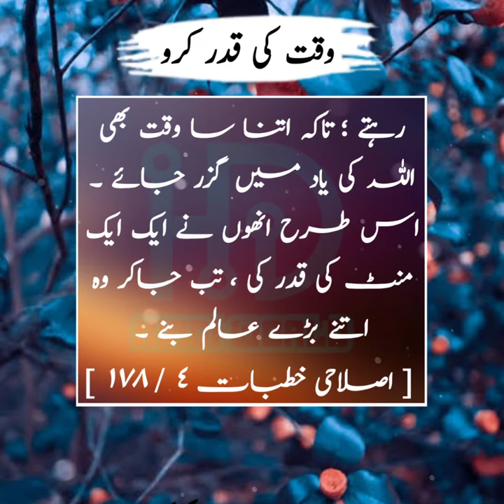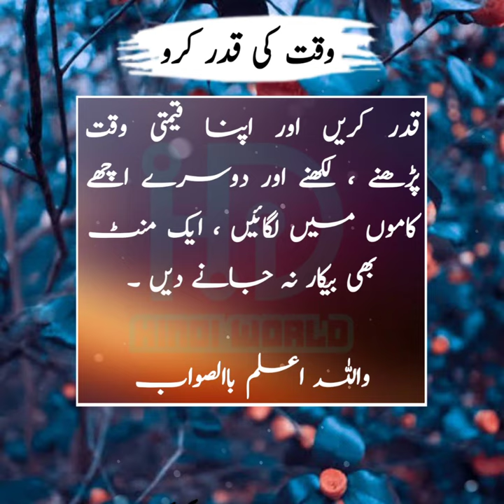Waqt ki Qadar karin | Hindi World | Very Heart Touching Video | وقت کی قدر کریں | اردو کہانی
I Love Pakistan And All Muslim .

Video Voice Speaker : Muhammad Sajjad
Video Editor : Muhammad Sajjad
Channel Name : Hindi World
Country : Pakistan

 وقــتــــــــــــ کــــــــــی قــدر کــــــــــرو ○
 حافظ ابن حجر رحمتہ اللہ علیہ حدیث کے ایک بہت بڑے عالم گزرے ہیں ، انھوں نے بہت ساری کتابیں لکھی ہیں ، اللہ تعالی نے ان کو علم بہت دیا تھا ، آج بھی ہر عالم ان کی کتابیں خوب شوق سے پڑھتا ہے اور ان کی لکھی ہوئی باتوں سے بہت فائدہ اٹھاتا ہے ، وہ اتنے بڑے عالم یوں ہی نہیں بن گیے تھے ؛ بلکہ انھوں نے بچپن ہی سے بڑی محنت کی تھی ، ہر وقت علمی کام میں لگے رہتے ، ایک منٹ بھی بے کار کاموں میں برباد نہیں کرتے تھے ۔ جب وہ بڑے ہوکر کتاب لکھنے لگے ، تو کبھی کبھی ایسا ہوتا کہ کتاب لکھتے لکھتے قلم کی نوک خراب ہو جاتی ، اس زمانے میں چوں کہ قلم لکڑی کا ہوتا تھا ، اس لیے لکھتے لکھتے اس کی نوک خراب ہو جاتی اور دوبارہ چاقو سے صحیح کرنا پڑتا تھا ، تو حافظ ابن حجرؒ بھی اس کی نوک درست کرنے میں لگ جاتے ، اب قلم کی نوک درست کرنے میں کتنا وقت لگے گا ؟ زیادہ سے زیادہ ایک منٹ یا دو منٹ ۔ مگر یہ تھوڑا سا وقت بھی یوں ہی گزار دینا ان کو پسند نہیں تھا ؛ چنانچہ جتنا وقت قلم کی ناک صحیح کرنے میں لگتا ، اتنی دیر وہ تیسرا کلمہ ” سبحن اللہ و الحمدللہ و لا الہ الا اللہ و اللہ اکبر “ پڑھتے رہتے ؛ تاکہ اتنا سا وقت بھی اللہ کی یاد میں گزر جائے ۔ اس طرح انھوں نے ایک ایک منٹ کی قدر کی ، تب جاکر وہ اتنے بڑے عالم بنے ۔
 [ اصلاحی خطبات : ٤ / ١٧٨ ]
جی ہاں ! یہ صرف حافظ ابن حجرؒ ہی کی بات نہیں ہے ؛ بلکہ دنیا میں جتنے بھی بڑے آدمی گزرے ہیں ، اگر ان کے بارے میں یہ جاننے کی کوشش کی جائے کہ وہ بڑے کیسے بنے ؟ تو سب کے پیچھے یہی راز ملے گا کہ انھوں نے وقت کی بہت قدر کی تھی ؛ کیوں کہ بغیر محنت کے آج تک کوئ انسان بڑا نہیں بنا ہے ؛ اس لیے ہمیں بھی چاہیے کہ ہم اپنے وقت کی قدر کریں اور اپنا قیمتی وقت پڑھنے ، لکھنے اور دوسرے اچھے کاموں میں لگائیں ، ایک منٹ بھی بیکار نہ جانے دیں ۔